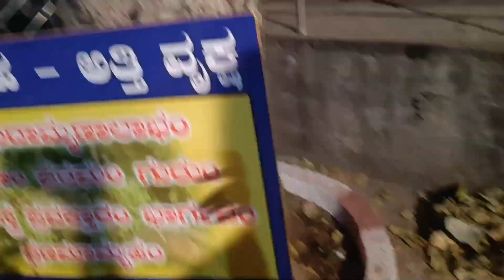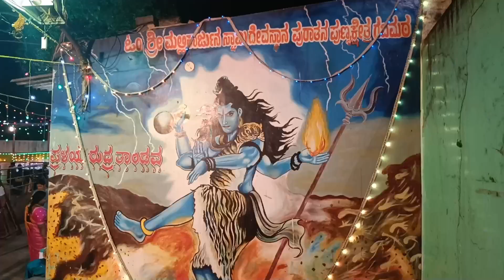Maha Shivaratri 2023| at Bangalore| har har Mahadev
Mahashivratri is a major festival in Hinduism, and this festival is solemn and marks a remembrance of overcoming darkness and ignorance in life and the world. It is observed by remembering Shiva and chanting prayers, fasting, and meditating on ethics and virtues such as honesty, non-injury to others, charity, forgiveness, and the discovery of Shiva. The ardent devotees keep awake all night. Others visit one of the Shiva temples or go on pilgrimage to Jyotirlingams.

Maha Shivaratri is a Hindu festival celebrated annually in honour of Lord Shiva, and in particular, marks the night when Shiva performs the heavenly dance. There is a Shivaratri in every luni-solar month of the Hindu calendar, on the month's 18th night/19th day, but once a year in late winter (February) and before the arrival of Summer, marks Maha Shivaratri which means the Great Night of Shiva.
celebrates the Grace of Shiva, who is considered the Adi Guru or the First Guru, from whom the yogic tradition originates. The planetary positions on this night are such that there is a powerful natural upsurge of energy in the human system.

Mahashivratri is one of the largest and most significant among the sacred festivals of India. The festival celebrates the Grace of Shiva, who is considered the Adi Guru or the First Guru from whom the Yogic tradition originates.

The planetary positions on this night, which is also the darkest night of the year, are such that there is a powerful natural upsurge of energy in the human system. It is enormously beneficial for one's physical and spiritual wellbeing to stay awake and aware in a vertical posture throughout the night.

om namah shivaya om namah shivaya mantra ka jap gangadhara shiva gangadhara har har bhole namah
shivaya
om namah shivaya om namah shivaya bhakti
om namah shivaya om namah shivaya om namah
shivaya om namah shivaya
har har bhole namah shivaya namah shivaya om namah shivaya ka mantra namah shivaya om namah shivaya hara hara bole shiv ki bhakti
namah shivaya
namah shivaya
namah shivaya namah shivay har har bhole namah
shivaya
shivay om namah shivay har har bhole namah
shivaya
shiv ji ke bhakti
हिंदी शिव भक्ति गाना

Im on Instagram as @manikdas226. Install the app to follow my photos and videos.

keep supporting me so i can continue provide you with free counters with you

wait for my next video i will show you